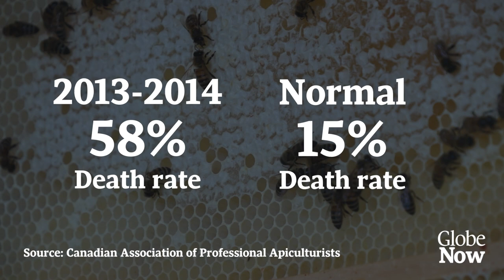Amid big bee die-off, do grain farmers hold the key?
Host Affan Chowdhry speaks with farmer Henry Van Ankum about the apparent link between a pesticides used to save grain crops and the massive drop in honey bees. Plus, bee keeper Tibor Szabo shows us the effects of the die-off on his colonies